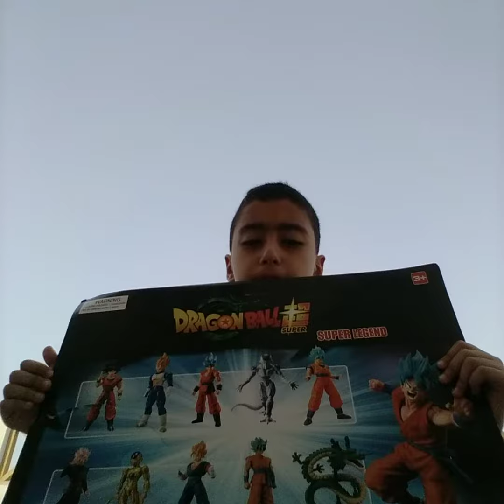العاب دراغن بول سوبر